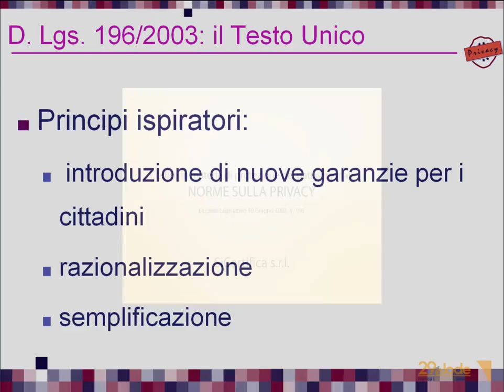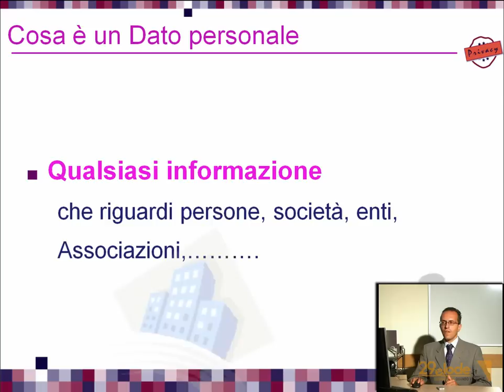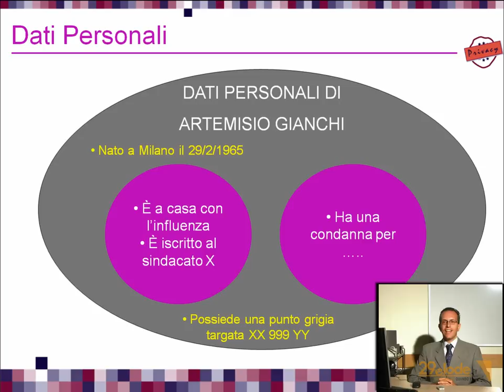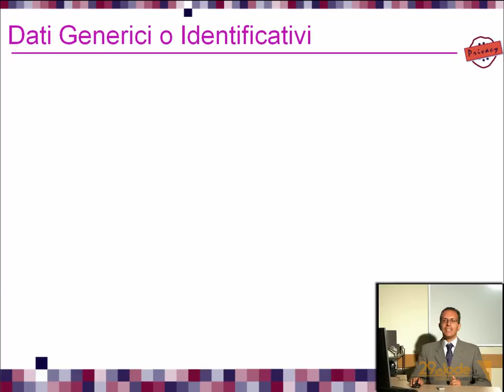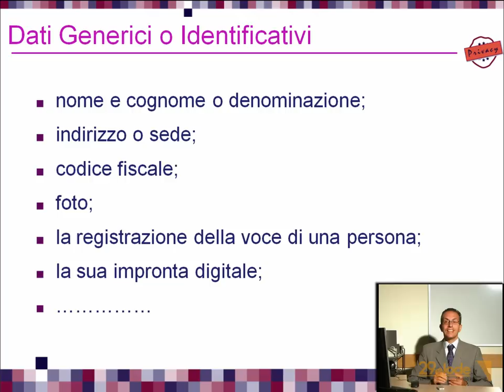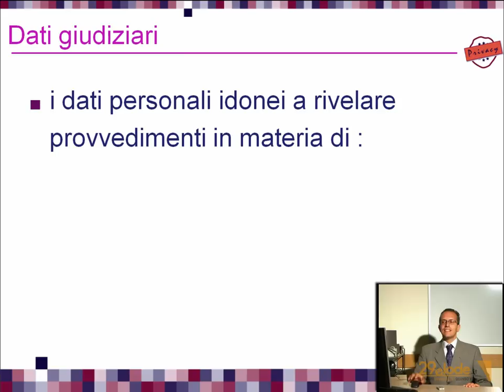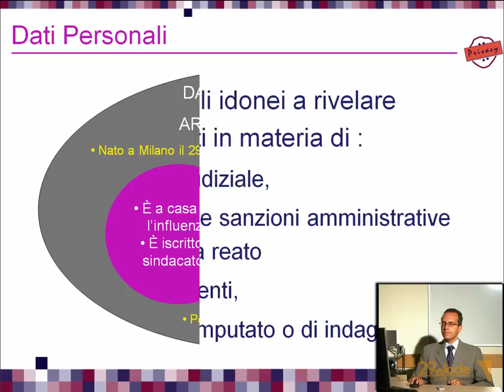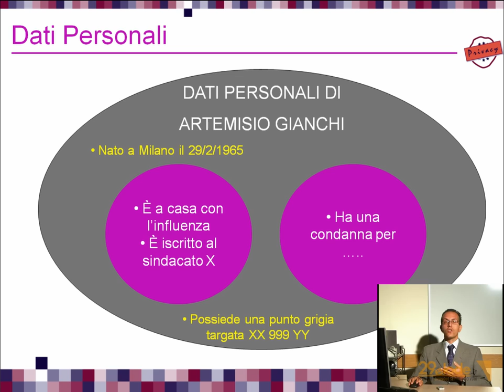Videocorso - norme sulla Privacy - I diversi tipi di dati personali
Le misure di sicurezza - Documento programmatico sulla sicurezza - Formazione - Le misure di sicurezza - Sicurezza informatica -
Sommario - L. 133/2008 - Applicazione semplificata - Legge 48/2008 - Criminalità informatica - Provvedimenti del garante - Attribuzione delle funzioni di Amministratore di Sistema